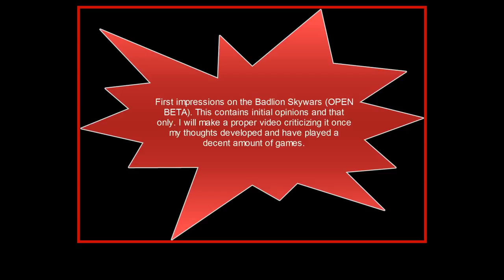Reap PvP - Badlion Skywars "First Impressions" - Ep.37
Welcome to a new type of video for my series on "Reap PvP." I decided to make a first impression video on the new Skywars on badlion (in beta).

Please note: This doesn't really contain information on how to fix it or anything like that, just initial opinions. Maybe a video much later will talk about that kind of stuff once I have more experience with it.

Server IP: na.badlion.net or eu.badlion.net

Artists information can be found in the description of this video!

Discord is an online "Skype" or voice chat service (NO DOWNLOAD REQUIRED). Look for the general chat and talk in there, I'll see it. Also, I might be around for you to actually speak with me there!